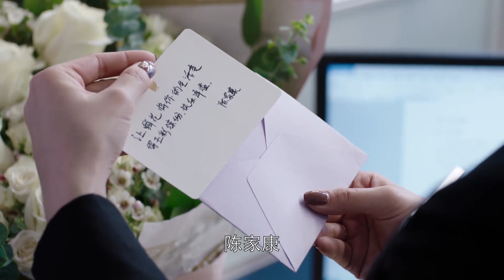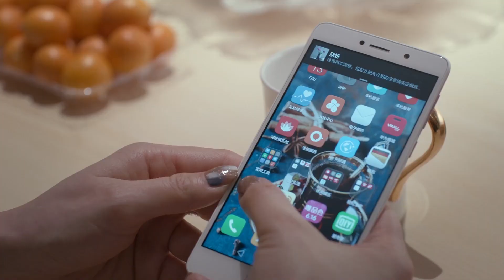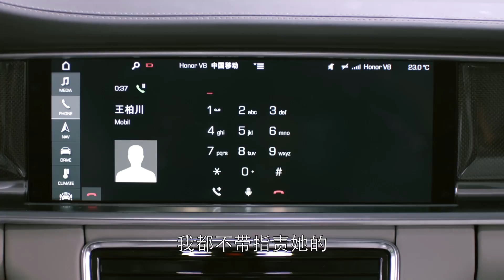【♥王柏川怒懟樊勝美】樊勝美得知王柏川又欺騙她，立馬翻臉嘲諷他沒用，沒想到王柏川一點也不慣著直接發飆懟回去，分手禍根早已埋下